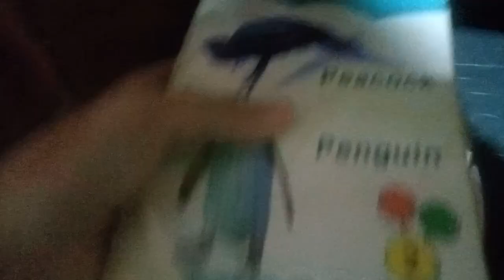Closing To The Hot Dog Show The Ride 2000 VCD Philippines again Disc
End

The Hot Dog Show Credits Copyright Sesame Street NHK
Episode The Ride (SpongeBob ABS CBN Again Disc)
(Warner Bros Home Video 75 Years Damage)

Thank For @Snoopy19154